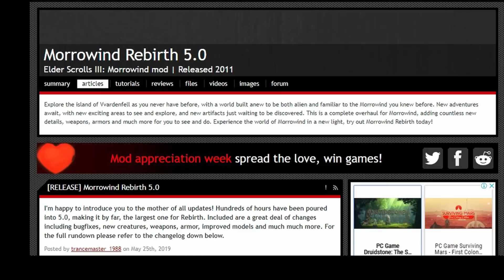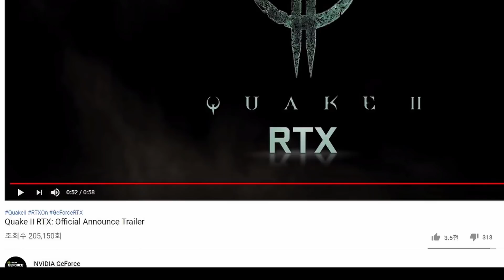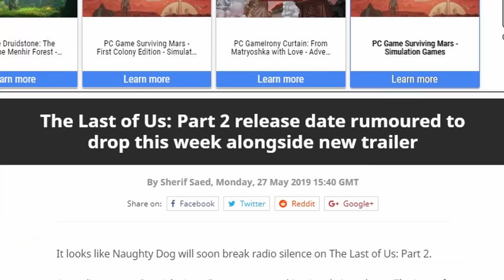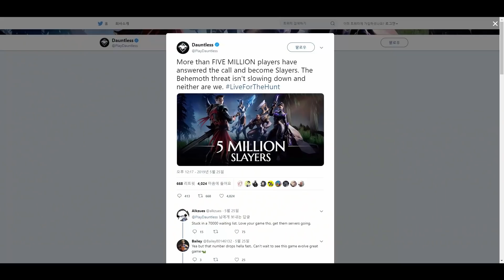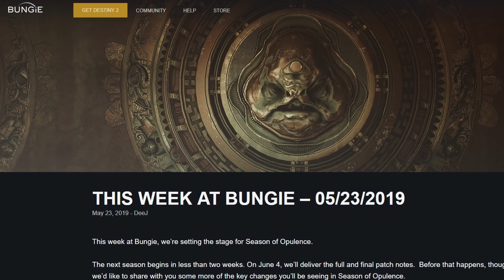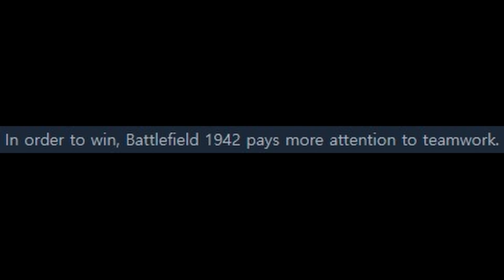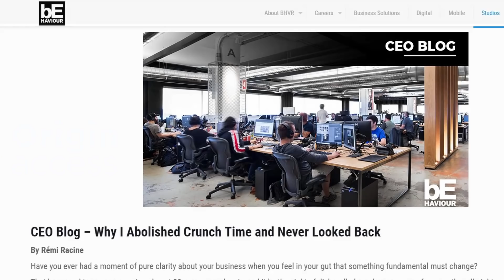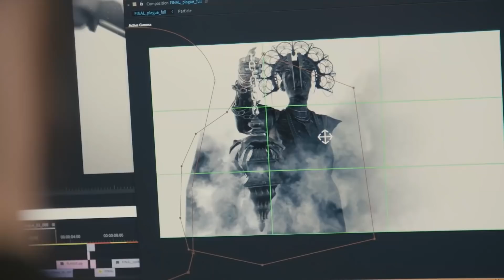데바데 CEO는 왜, 어떻게 크런치를 없앴나 외| 게임 헤드라인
′아톰 rpg 데드 시티 업데이트 트레일러′
′루머: 이번 주에 라스트 오브 어스 파트 2 새로운 트레일러와 출시일이 공개된다.′
′토탈워 삼국지는 스팀의 올해 가장 성공한 출시작이다.′
′토탈워 삼국지는 중국에서 엄청나게 히트했다.′
′돈트리스가 5백만 플레이어를 넘겼다.′
′트럼프 행정부가 보드 게임과 콘솔 수입에 25 퍼센트 관세를 부여하려고 한다.′
′번지가 데스티니2의 새로운 시대에 대해 곧 공개한다.′
′포트나이트의 후광에 가렸지만, 배틀그라운드는 2019년에도 여전히 번영 중이다.′
′배틀필드 1942를 완전히 배낀 스팀 게임′(탱크 배틀그라운드)
′데드 바이 데이라이트 CEO는 어떻게 크런치를 박살내 버렸나.′
′모험러, 플라스티시티를 플레이하다.′